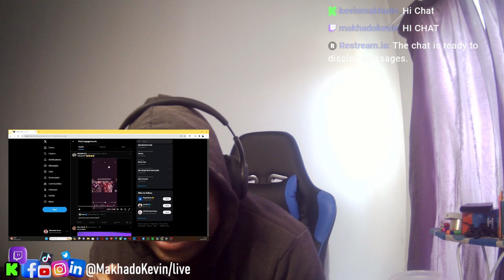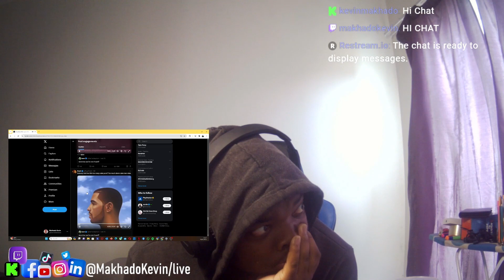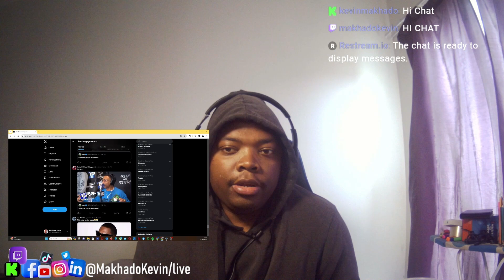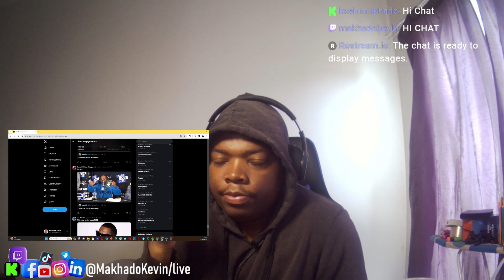Makhado Kevin Reacts | WORST RAP BARS PART 2 FT BIG SEAN , LOGIC , JAY Z